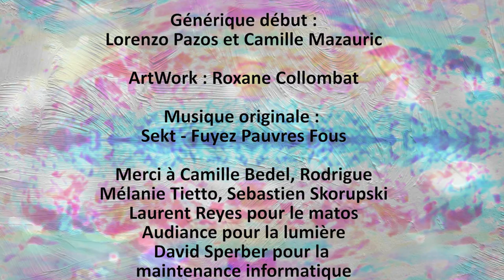Truc - épisode 6 - Epiderme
Sixième opus de la série Truc : Epiderme

Une série de
Jérémy Moreau
Aidé par
Franck Ferrera
Mr Trous
Fabrice Bruard
Cadreur jour 1 et son tournage :
Laurent Reyes
Lumière : Timothée Cugnet
Maquillage et 2e cadreur :
Maïlys Amiez
Générique début :
Lorenzo Pazos et Camille Mazauric
ArtWork : Roxane Collombat
Musique originale :
Sekt - Fuyez Pauvres Fous

Merci à Camille Bedel, Rodrigue
Mélanie Tietto, Sebastien Skorupski
Laurent Reyes pour le matos
Audiance pour la lumière
David Sperber pour la
maintenance informatique
Théo Betenfeld Capitaine Sabanto